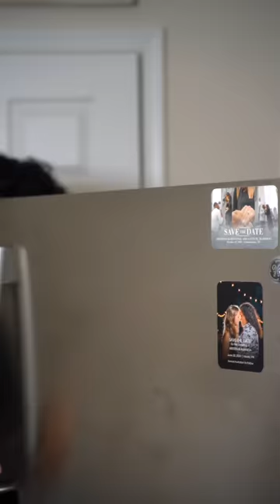Refill the Ice Tray